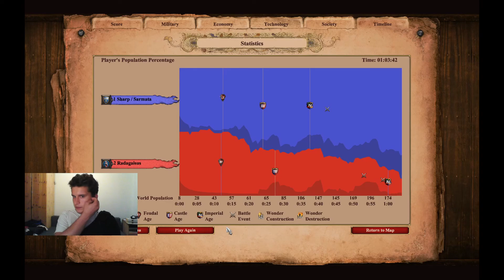Age Of Empires DEFINITIVE Edittion z SK! Grańsko z Sharpem : p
Heh witam w pierwszym nagrywanym odcinku z Age Of Empires 2 Definitive Edition! Z tej strony Sharp z SK i mam nadzieję, że dobrze się będziecie bawić oglądając moje nieporadne granie : v

Link do Skrzydlatej Kompaniji na FB:

Discord Deludżawki